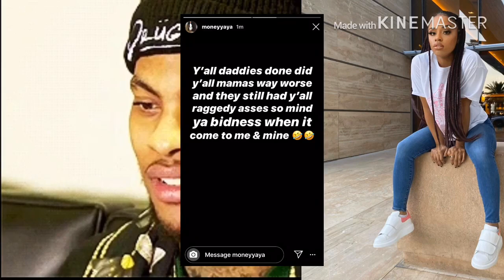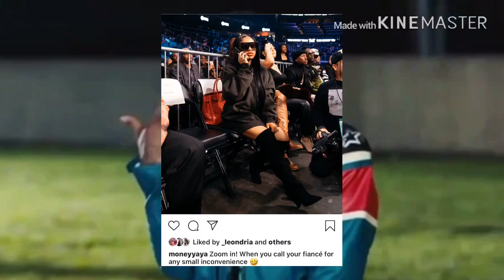Iyanna Mayweather Hints NBA Youngboy Engagement Shows Off Huge Ring